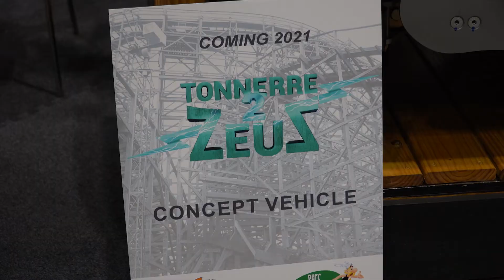The Gravity Group, Tonnerre 2 Zeus, and their Engineered Precut Track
I had the chance to sit down (in a roller coaster car) at IAAPA with Michael Graham, Engineer and Partner with The Gravity Group, who design and build some of the world's best wooden roller coasters. We talked about all things Gravity Group, like Tonnerre 2 Zeus, and their all-new Golden Ticket Award-winning engineered precut track, being used on Kentucky Flyer at Kentucky Kingdom and The Racer at Kings Island.

I hope you enjoyed my video! Also be sure to head over to my